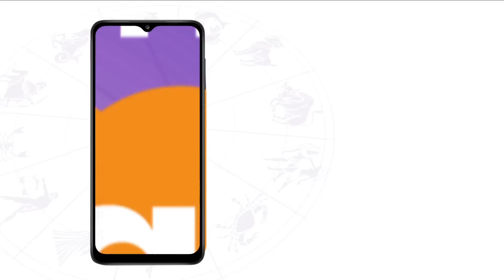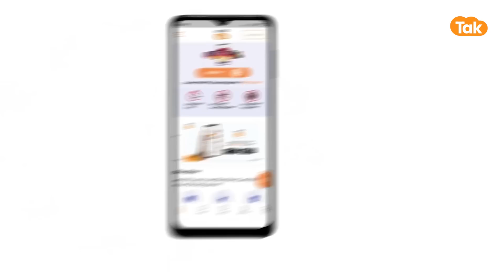18 May 2023 | शैलेंद्र पांडेय की भविष्यवाणी | Shailendra Pandey | AstroTak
शैलेंद्र पांडेय की भविष्यवाणी- 18 May 2023 : जानिए अपने दिन का राशिफल साथ ही कौन सा रंग है आपके लिए शुभ और कितने प्रतिशत भाग्य देगा आपका साथ...सिर्फ शैलेंद्र पांडेय की भविष्यवाणी में...